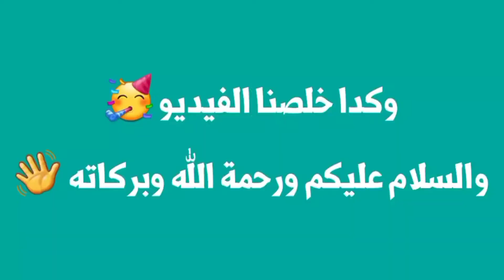تحدي ما بين الأطفال 😍😍🤩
تحدي مابين أطفال الحضانه لعب وجري وهزار وضحك😚
في التحدي لعبه المكعبات 🧩 ولعبه البلالين 🎈
          التنبيهات عشان يوصلكم كل جديد 😘